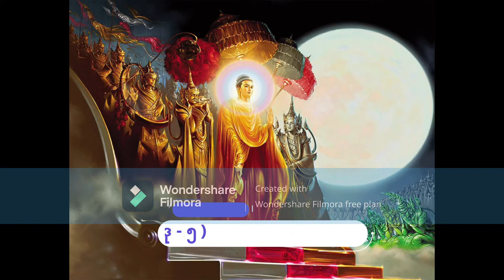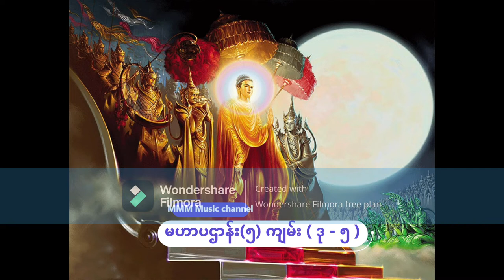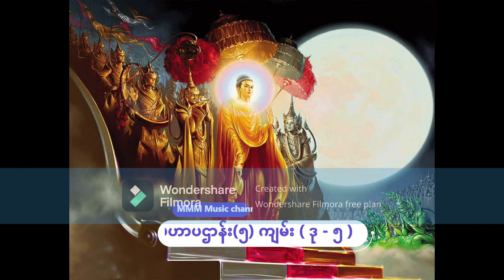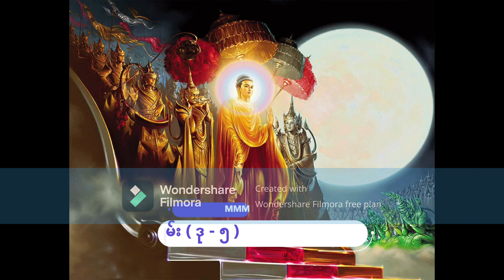မဟာပဌာန်း(၅) ကျမ်း ( ဒု - ၅ ) New addition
မဟာပဌာန်း(၅) ကျမ်း ( ဒု - ၅ )